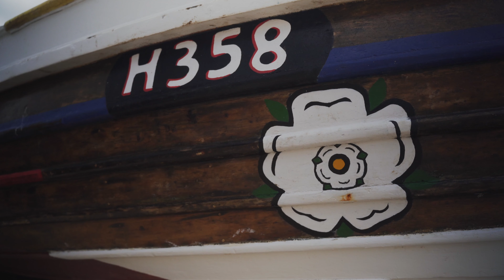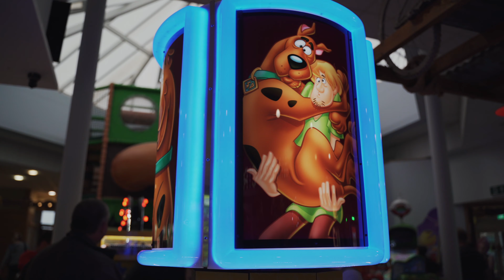Haven - Thornwick Bay 2019